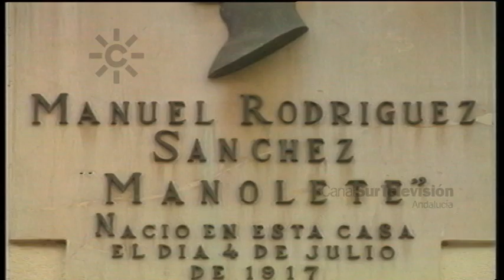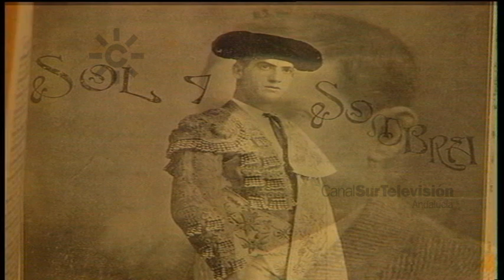Manolete: centenario del nacimiento del torero en Córdoba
El torero Manolete, Manuel Laureano Rodríguez Sánchez, nació en Córdoba en el seno de una familia muy ligada al mundo de los toros. Huérfano desde la infancia su interés principal desde niño fue ser torero.
 En 1929 Manolete tiene la primera oportunidad de torear, fue en la finca Lobatón de Córdoba y logró su primera ovación.
[Programa “Retratos”, 15 de octubre de 1992. Canal Sur Televisión]

Manuel Laureano Rodríguez Sánchez (Córdoba; 4 de julio de 1917 - Linares, Jaén; 29 de agosto de 1947), conocido como Manolete en el mundo taurino, fue uno de los grandes toreros  de la década de 1940 y su muerte lo convirtió en un mito en España.
Manolete tomó la alternativa el 2 de julio de 1939 en La Maestranza de Sevilla, con estilo propio, austero y elegante. Triunfa en los años siguientes consiguiendo su faena más notable en el 6 de julio de 1944 en la corrida de la Asociación de la Prensa en la plaza de Las Ventas de Madrid.
El 28 de agosto de 1947, con toros de Miura, Manolete comparte cartel con Luis Miguel Dominguín y Gitanillo de Triana en Linares (Jaén). El toro Islero da una profunda cornada al muslo derecho de Manolete, que moría a consecuencia de las heridas el 29 de agosto.

El ayuntamiento de Córdoba en "Manolete. 100 años vivo" celebra el centenario del nacimiento de Manolete con diversos actos.

1946: 9 de junio. Homenaje en Córdoba al torero Manuel Rodríguez "Manolete" por sus triunfos en América.

1917: 4 de julio. Nace el torero Manolete en Córdoba.

15/10/1992
Dos de julio
Cuatro de julio
Veintiocho de agosto
Veintinueve de agosto
Quince de octubre

ma2mm